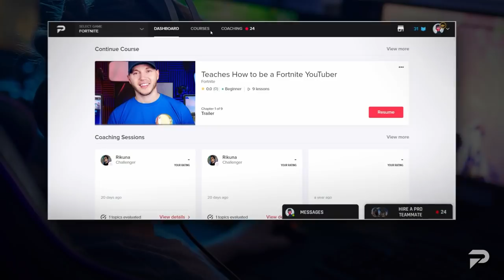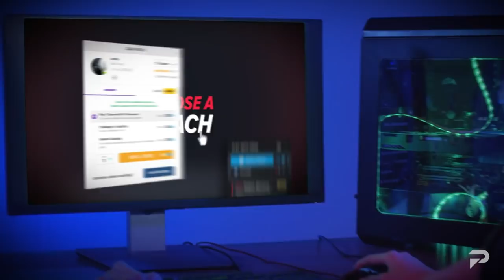The ULTIMATE Fortnite Beginners Guide 2022: Every Basic Tip & Trick YOU Need To Know To Improve FAST